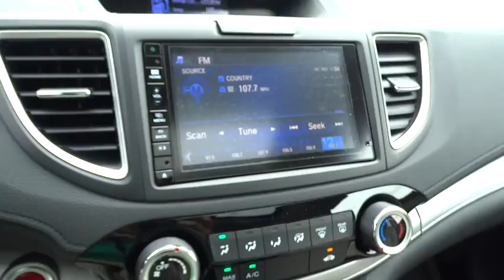2015 Honda CR-V Westminster, Owings Mills, Hanover, Reisterstown, MD, York, PA M5664756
2015 Honda CR-V